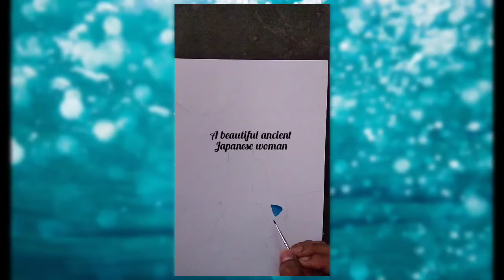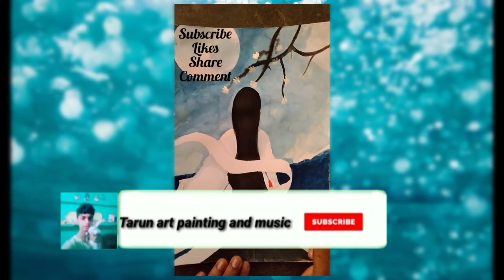A ancient japanese woman by Tarun arts painting and music ❤️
and comments my new video 📷

A japanese beautiful ancient women
lcicle woman 👠👠👠👠👠👠👠👠👠

Follow me instagram Tarun art

Use music
Dong Min Dizi

Thank you Dong Min Dizi channel my help
create video❤️